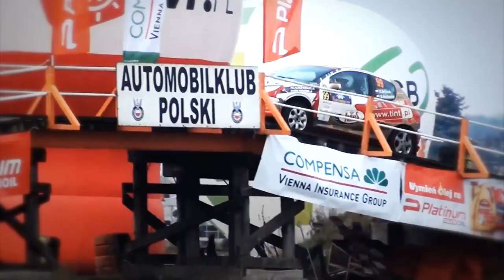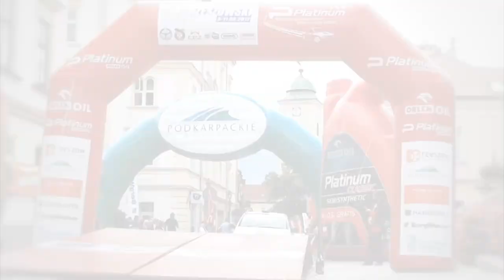"The best of" - Podsumowanie sezonu rajdowego - Zespół Rajdowy TINT Schenk / Handwerker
Klip podsumowujący sezon 2012 w rajdach samochodowych Zespołu Rajdowego TINT, Krzysztof Schenk i Maciej Handwerker, najlepsze ujęcia z odcinków Rajdowych Samochodowych Mistrzostw Polski i DRM Rajdowych Samochodowych Mistrzostw Niemiec.